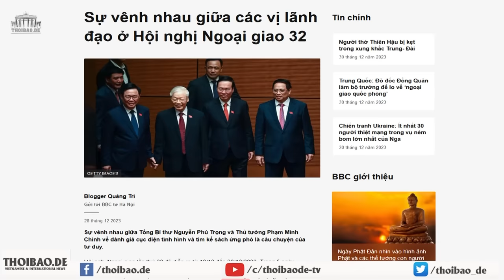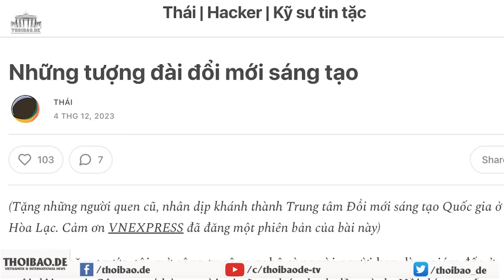Bất đồng giữa Tổng Trọng và Thủ tướng Chính về “ngoại giao cây tre” cho thấy điều gì?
“với tư duy phản biện, Thủ tướng Chính đã dũng cảm chỉ ra những sai lầm của Tổng Bí thư Trọng, điều mà không ai dám nói trước khi Tổng Trọng suy yếu về quyền lực như hiện nay.”